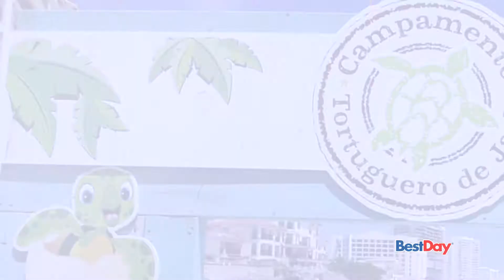GanasDeViajar Panama Jack Hotel FT. Nashla, Estefanía Ahumada y Ale Ivanova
Después de varios días llenos de actividad era necesario recargar pilas, y qué mejor lugar que Panama Jack, el hotel ideal para descansar después de todas esas aventuras en Riviera Maya.

Desde muy temprano Estefanía y Andrea iniciaron su día con una sesión de yoga para relajar el cuerpo y la mente

Por su parte, Ale y Nashla visitaron el campamento de tortugas, ubicado en el hotel, cuyo fin es preservar las diversas especies de tortugas que llegan a esta zona de playa a desovar.

Mientras tanto, Estefanía estuvo muy entretenida en el delicioso Coffe Shop de Panama Jack, donde ayudó a preparar unos deliciosos Cinnamon Rolls….

…Y para cerrar la tarde con broche de oro este grupo de amigas decidieron tomar una merecida sesión en el spa

Al igual que ellas, tú también puedes disfrutar unas magníficas vacaciones con BestDay, te aseguramos que serán inolvidables

No lo pienses más y cumple tus ganas de viajar